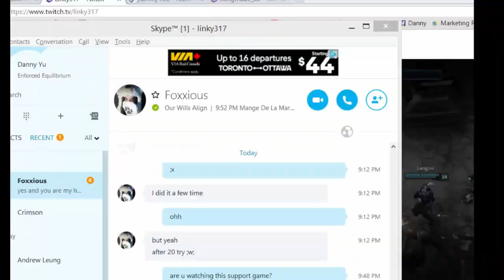Road to Reworked Shen Mastery - Bonus Episode 3 (Support Shen)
A bonus episode regarding support Shen. Alot people have been requesting for support videos and more detail about it, I'm thinking about making a guide for it but eh. Enjoy this episode. If you're looking for a build, follow my build in this game. It provides good team-orientated items and provides decent tankiness.